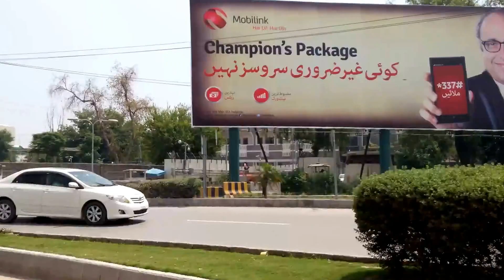peshawar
kpk peshawar  video collection by liaqat afridi